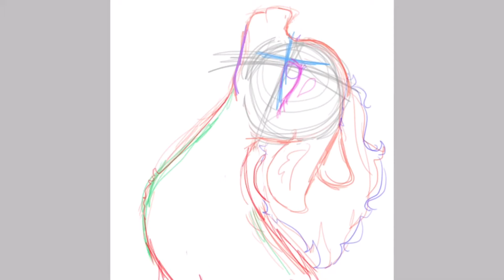Wishes - Speedpaint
“One day I’ll  look up in the sky and I’ll see all my wishes.”- Doodler
Hopefully this is the last Speedpaint I make  until I finish the animations( there is actually like 5 animations-) so yeah until then just know I’m working hard ✨